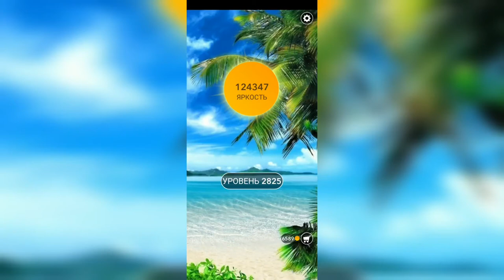Word / Слово Крест: Поиск русского кроссворда / Уровень 2825